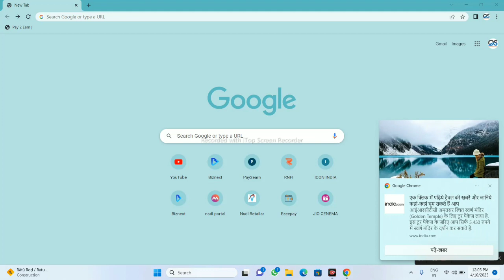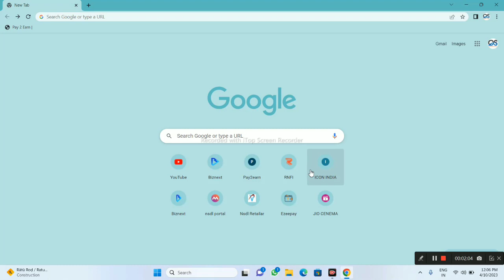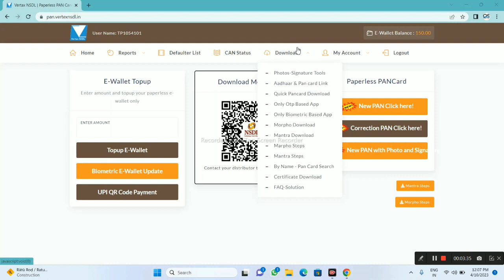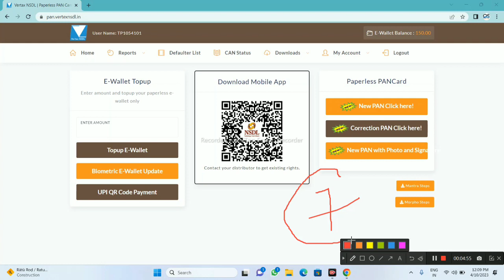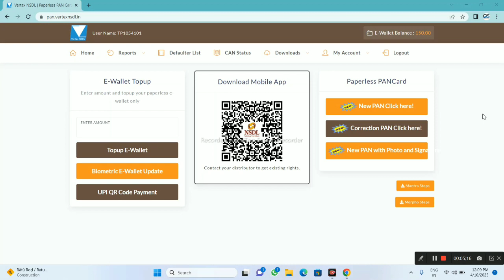NSDL PAN CARD | Mobile Se kese banaye | घर बैठे 10 मिनट मै Nsdl Pan Card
PAN Service Agent
PAN card Kese banaye
mobile se PAN Card kese banaye
biometric se PAN card kaise banaye
nsdl
PAN card
online sewa